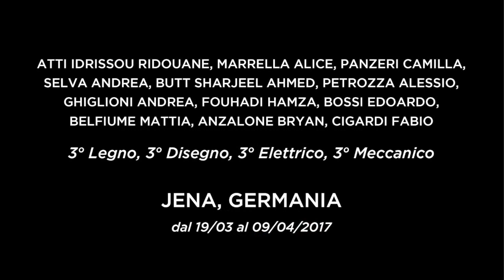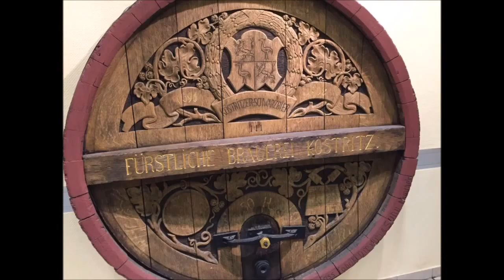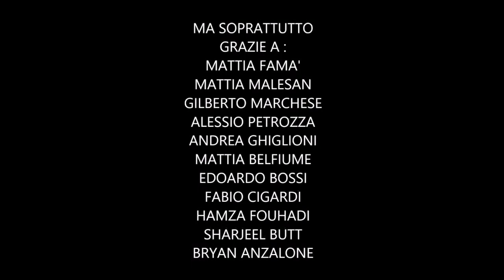Enaip Erasmus Plus EuMoMa Jena Germany group 1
Diari di bordo multimediali realizzati dai ragazzi durante il loro percorso di mobilità Erasmus all’estero.
Le mobilità professionalizzanti hanno previsto lo sviluppo di competenze linguistiche, tecnico-professionali, oltre che di problem solving, di cooperazione e lavoro in team.
Jena, Germania Mobilità Erasmus all’interno dei laboratori del CFP settori legno, elettronico, meccanico.
Visite aziendali e culturali - 19 MARZO- 9 APRILE 2017